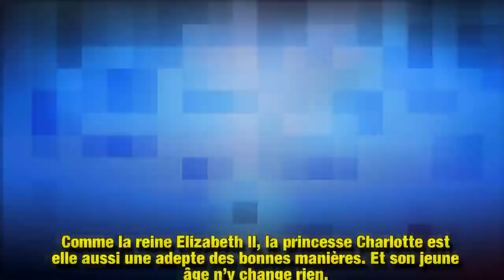« C'est elle qui commande », la princesse Charlotte a un sacré caractère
Pour son nouveau numéro paru ce mardi 7 mai, le magazine Point de Vue s’est intéressé à la princesse Charlotte. On apprend que la petite fille, dont la ressemblance avec son père William est de plus en plus frappante, a un fort tempérament. Elle sait se faire respecter des autres, quitte à parfois « commander » selon les dires de sa mère.